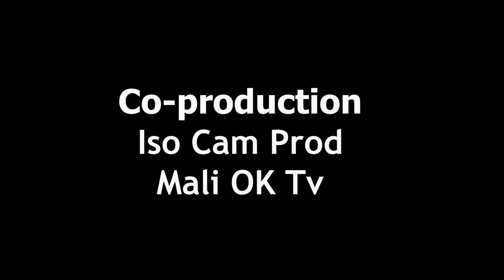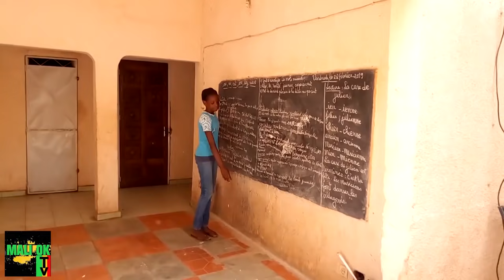KIA NENDOUMANI - Episode 1 (Série TV)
Après Moutou Ni Salima Mali OK Vidéo présente KIA NINDOUMANI